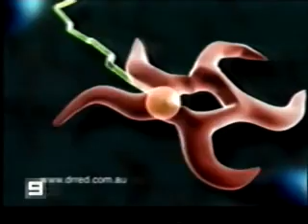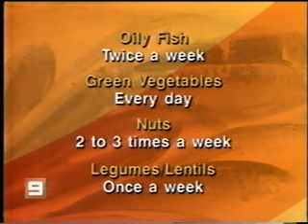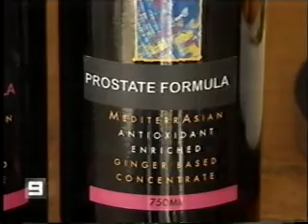prostate cancer information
how nutrition can help fight against cancer